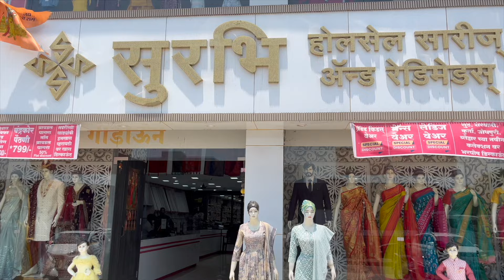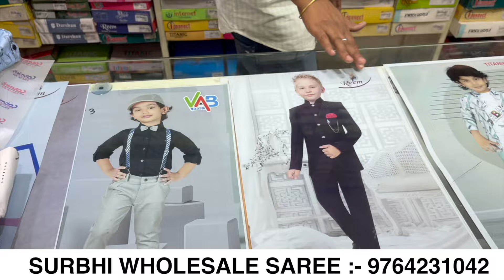लेडीज़ रेडीमेड ड्रेसेस, किड्स वेअर आणि जेंट्स वेअर चे कलेक्शन सगळे होलसेल दरात - पुणे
Fursungi Saree Market -Pune

Shop Name :
Surbhi Wholesale Sarees And Readymades

Shop Address:
 Shop No 2, Saswad Rd, near Pune Textiles Market, Uruli Devachi, Pune, Maharashtra 412308

wholesale saree in Mumbai
saree at wholesale price in Panvel
dwarkadas shamkumar Ulhasnagar dwarkadas shamkumar kalyan dwarkadas shamkumar badlapur kanjivaram silk saree banarasi silk saree paithani saree semi kanjivaram saree silk saree collection wholesale market Mumbai